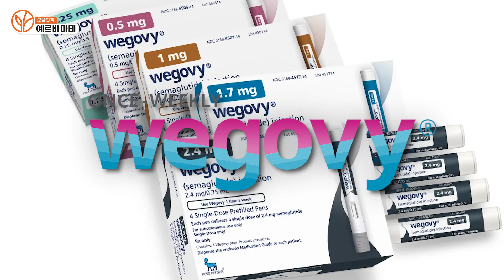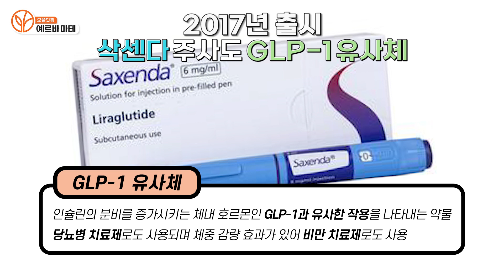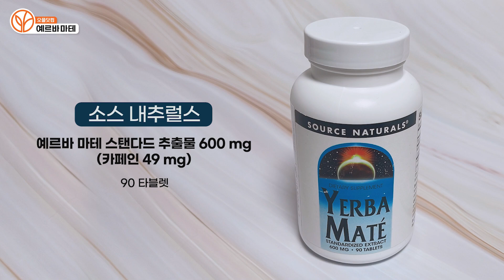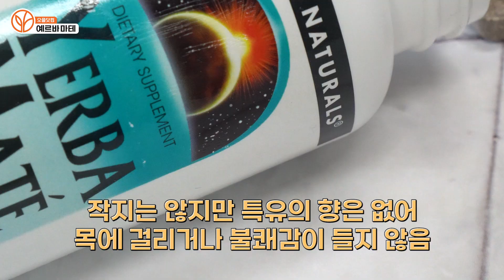위고비 주사 맞고 다이어트 성공했는데 마테가 핫해진 이유 [예르바 마테 효능/제품 리뷰]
최근 일론머스크, 킴카다시안과 같은 유명인들이 어떠한 주사를 맞고 다이어트에 성공했다는 소식! 들어보셨죠?
그런데 왜 마테가 덩달아 핫해졌을까요? 그 이유를 알려드립니다!
오플닷컴의 제품들 중 리뷰가 궁금한 제품이 있다면 댓글로 남겨주세요🧡

00:00 위고비 다이어트 주사?
00:31 GLP-1 호르몬이란?
01:42 마테가 핫해진 이유와 효능
02:45 소스 내추럴스 예르바 마테

🚩 제품링크
👉 [소스 내추럴스] 예르바 마테 스탠다드 추출물 600 mg, 90 타블렛

📍 면책사항
본 건강정보가 포함하고 있는 내용은 질병의 진단, 치료 또는 의료적 조언이 아닌 참고 수준의 일반적인 정보임을 알려드립니다. 의료상담, 건강진단, 치료방법 및 자세한 의료관련 사항은 의료전문가와의 상담을 권장합니다.